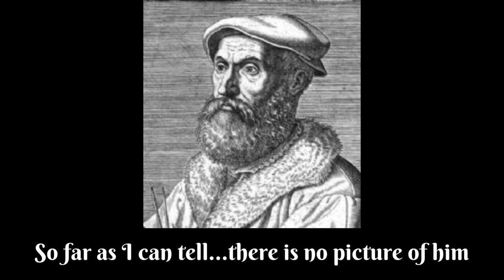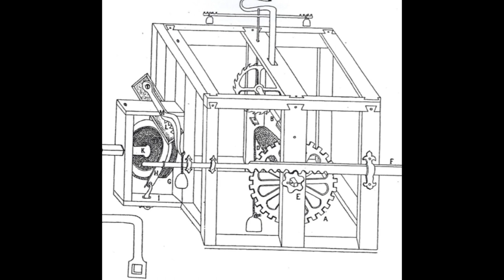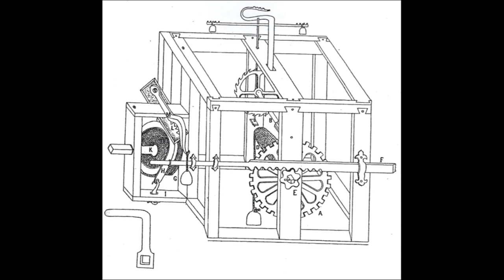THE ATOMIC BOMB OF THE TUDOR AGE - KABOOM!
Hellburners, Fireships, the Spanish Armada, Sir Francis Drake, Philip II, Queen Elizabeth I...the end of the 16th Century was full of adventure, larger than life characters and terrible inventions.

One of these devilish weapons was...the hellburner. A wooden ship, packed with explosives and a timer to destroy a bridge that was blockading the city of Antwerp.

The weapon can be argued to be he first mass weapon of mass destruction. To see why it was built, who built it, how it was built and whether it succeeded - watch on!